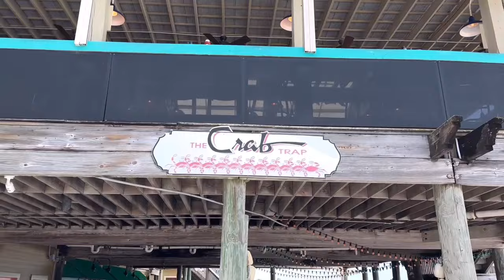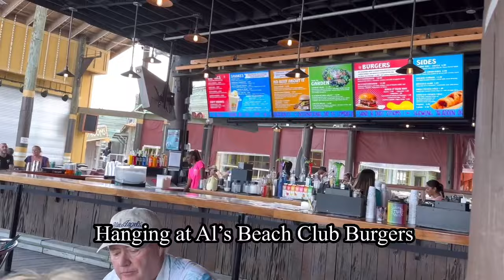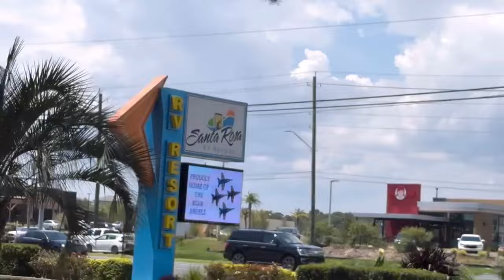4th of July at Destin West | Fort Walton Beach Florida | Okaloosa Island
We visited one of our favorite places again, Destin West RV Resort in Fort Walton Beach Florida.  We also spent another day relaxing at Crab Island. We did a quick tour of Santa Rosa RV Resort at Navarre Beach.

Fort Walton Beach is a city located in the northwest part of Florida, in the United States. It is situated along the Gulf of Mexico and is known for its beautiful beaches and tourism industry. Here are some key points about Fort Walton Beach:

Location: It is part of Okaloosa County and is often grouped with nearby communities like Destin and Niceville as part of the Emerald Coast.

Military Presence: The city is home to Eglin Air Force Base, one of the largest military bases in the United States. The military presence has historically influenced the local economy and community.

Culture and History: Fort Walton Beach has a rich history dating back to ancient Native American settlements. The Indian Temple Mound Museum in Fort Walton Beach showcases artifacts and exhibits related to Native American history in the area.

Overall, Fort Walton Beach is known for its natural beauty, outdoor recreation, and military connections, making it a vibrant and attractive destination for both tourists and residents alike.

Crab Island is a popular shallow sandbar located near Destin, Florida, rather than Fort Walton Beach. It's a renowned spot for recreational boating, swimming, and socializing, especially during the summer months. Here are some key points about Crab Island:

Location: Crab Island is situated in Choctawhatchee Bay, just north of the Destin Bridge. It's accessible by boat, kayak, or paddleboard from various points along the Emerald Coast.

Attractions: The area is known for its crystal-clear, shallow waters which make it perfect for swimming, floating, and playing water sports like paddleboarding and snorkeling.

Social Scene: Crab Island has become a social hub, particularly on weekends and holidays, with many boaters anchoring their boats together to create a floating party atmosphere. Visitors can often find food vendors, floating bars, and live music during peak time

Overall, Crab Island is a unique destination known for its vibrant social scene, clear waters, and recreational opportunities, drawing visitors from near and far to enjoy its distinctive atmosphere on the water.

Navarre Beach is a scenic beach community located on Santa Rosa Island in the Florida Panhandle, east of Pensacola Beach and west of Fort Walton Beach. Here are some key features and attractions of Navarre Beach:

Beaches: Navarre Beach is renowned for its pristine white sand beaches and clear emerald waters. It offers visitors a tranquil and less crowded alternative compared to some of the more bustling beach destinations in the area.

Navarre Beach Marine Park: This park is located on the Gulf side of Navarre Beach and features picnic areas, pavilions, nature trails, and a pier extending into the Gulf of Mexico. It's a great spot for fishing and enjoying panoramic views of the coastline.

Gulf Islands National Seashore: Navarre Beach is adjacent to the Gulf Islands National Seashore, which preserves a stretch of barrier islands along the Gulf Coast. Visitors can explore pristine beaches, dunes, and historic sites within this protected area.

Water Activities: The warm waters and gentle waves make Navarre Beach ideal for swimming, snorkeling, paddleboarding, and kayaking. There are rental shops nearby where visitors can obtain equipment for these activities.

Navarre Beach Fishing Pier: This pier extends 1,545 feet into the Gulf and is a popular spot for fishing enthusiasts. It offers opportunities to catch a variety of fish species and provides scenic views of the coastline.

Navarre Beach Sea Turtle Conservation Center: This educational facility focuses on sea turtle conservation efforts in the area. It offers exhibits and programs that educate visitors about these endangered marine animals.

Navarre Beach is known for its natural beauty, family-friendly atmosphere, and outdoor recreational opportunities, making it a popular destination for beachgoers and nature enthusiasts looking to enjoy the Gulf Coast in a more relaxed setting.